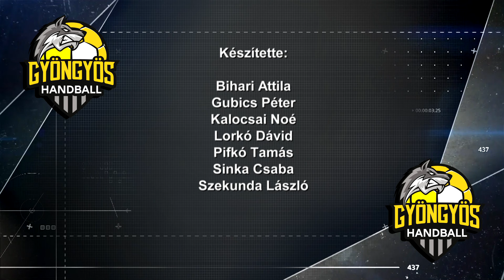A Balatonfüredi KSE ellen készülnek a Farkasok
A Balatonfüredi KSE elleni felkészülésről és az eltelt időszakban végzett munkáról fogunk beszélni Bíró Balázzsal a HE-DO B.Braun Gyöngyös vezetőedzőjével, majd az Utánpótlással folytatjuk, Nagy-Hajdú Benjámin, a GYKK U12-es lánycsapat edzője lesz a vendégünk.